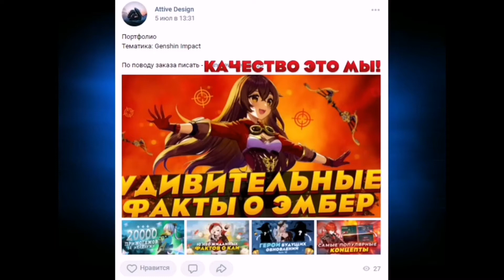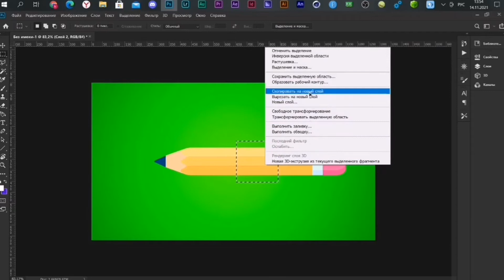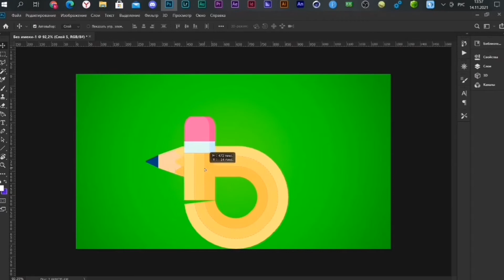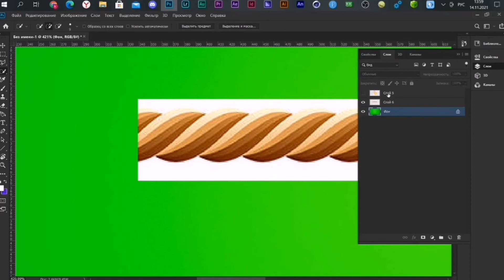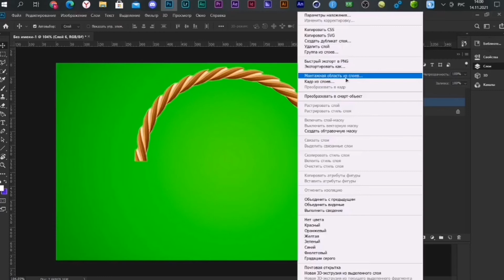ДЕФОРМАЦИЯ ОБЪЕКТА В ФОТОШОПЕ / ОБУЧАЛКА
Всем привет! В этом видеоролике я расскажу вам уроки фотошопа й уроки фотошопа для начинающих й видео уроки фотошопа й уроки фотошопа cs6 й уроки фотошопа на русском й photoshop уроки й фотошоп й деформация й как деформировать объект в фотошопе й как загнуть объект в фотошопе й как закруглить объект в фотошопе й режимы деформации трансформирования й  progamer й  прогеймер ну а на этом все!